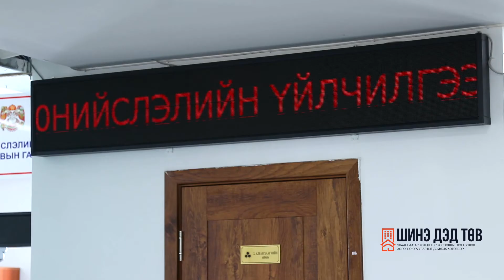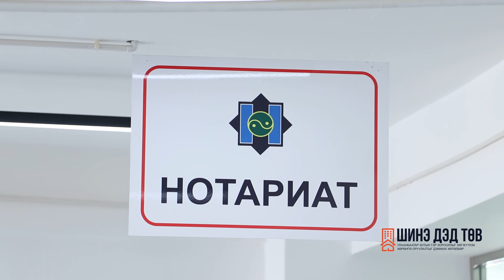2020-03-25 Баянхошуу дэд төв-Нэг цэгийн үйлчилгээ